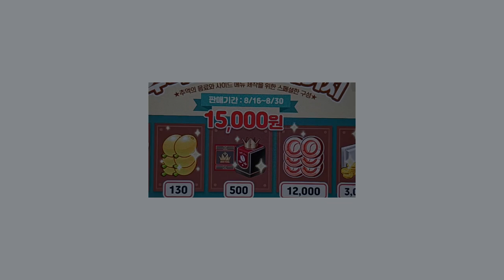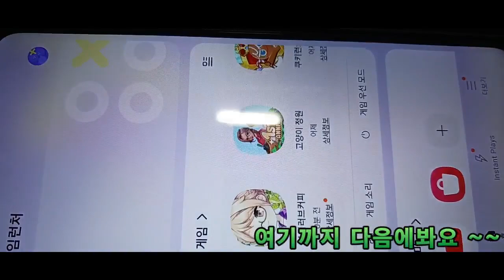2023 모바일게임 아이러브커피 2023 Mobile Game I Love Coffee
안녕하세요골드님&시청자팬분반갑습니다미시카에요저의채널에방문해주셔서고맙습니다이번영상은바로2023새해모바일게임아이러브커피입니다이번에모바일게임은아이러브커피인데요오랫동안사랑받아온게임중하나로초창기에나온게임은제일인기많았던게임인아이러브커피에요오랜만에하다보니나름재밌고힐링도되더라고요차분하고편안하게즐기기좋은게임이기도해요지금도플레이하시는분들도계실꺼라고생각해요저도가끔이지만플레이하다보니조작법이단순하기도하지만은근까다로울때있잖아요가끔씩말이죠이번게임도편안하게즐기면서플레이하긴했지만촬영하는건영쉬운게아니더라고요초점맞춰가면서해야되다보니은근까다롭고힘들었어요그래도영상은잘나온것같아서좋았어요그럼편하고재밌게시청해주세요고맙습니다저의영상을보시고조금이나마힘이되시길바래요감사합니다저의영상이재미있으셨다면구독&좋아요&알림설정을하셔서새로운비디오를시청하세요저의또다른채널인카카오TV Misika(미시카ASMR)채널도많이방문해주시고시청해주세요저의랜선아빠이신한국아빠피터님을소개할께요현재이분은DadASMR(아빠ASMR)과다양한분야를하고계세요ASMR이란백색소음으로자율감각쾌락반응으로뇌를편안하게해주고심리적으로안정을주는소리에요예를들어물소리&바람소리가대표적이에요유튜브PETER아저씨의옥탑방ASMR을검색하셔서영상을보시고재미있으시다면구독을눌러주시고알림설정도해주세요감사합니다네이버TV방송인문정호
Hello, Gold and viewers. Nice to meet youIt's Missica. Thank you for visiting my channelThis video is 2023 New Year mobile game I love coffeeThis mobile game is I love coffeeOne of the games that has been loved for a long time, and the first game that came out in the beginning was I Love Coffee, the most popular game. It's been a while since I played it, so it's fun and healingIt's a good game to enjoy calmly and comfortablyI'm sure there are people who are still playingSometimes, when I play it, the manipulation is simple, but sometimes it's hardSometimesI played the game comfortably, but it wasn't easy to filmI had to focus and do it, so it was kind of hardBut I liked the video because it came out wellThen please enjoy watching it's comfortableThank you. I hope you watch my video and it gives you strengthThank you. If you enjoyed my video, please subscribe and likePlease set the notification and watch the new videoPlease visit my other channel, Kakao TV Misika (Missika ASMR) and watch itLet me introduce Peter, who is my online dadNow he's doing a lot of Dad ASMR and a lot of other stuffASMR is a white noise that makes your brain comfortable and psychologically stable through self-sensory responseFor example, the sound of water and wind is typicalPlease search YouTube PETER's Rooftop ASMR, watch the video, and if you like it, press subscribe and set the notificationThank you. Please support and follow Peter ASMR and Peter Father-in-law on NAVER TV network Moon Jung-ho TikTok.